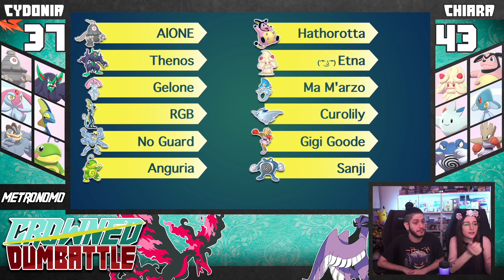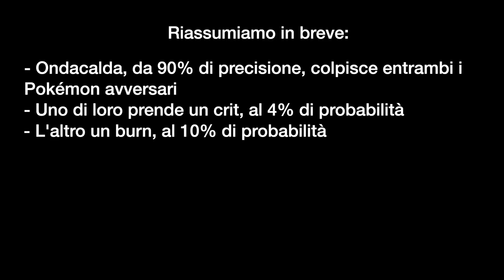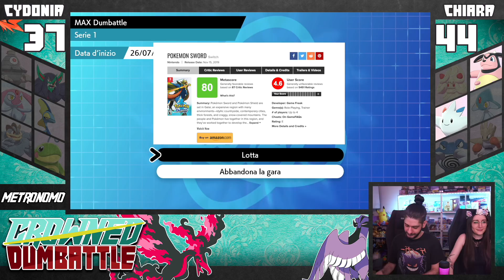ONESHOTTATI || Crowned Dumbattle #37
Nelle Dumbattle Metronomo, a volte, le stelle si allineano per offrirci combo di mosse incredibili.
Soggetto e scrittura: Francesco Cilurzo
Montaggio: Francesco Cilurzo
Grafica e regia: Chiara Rocco